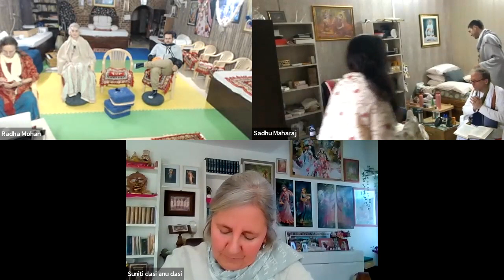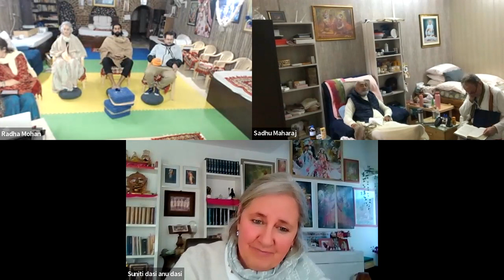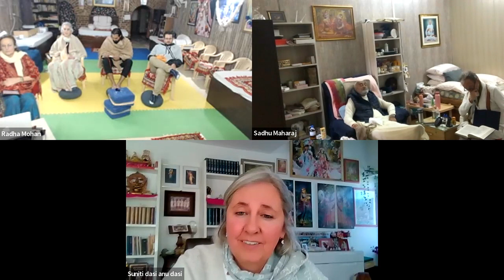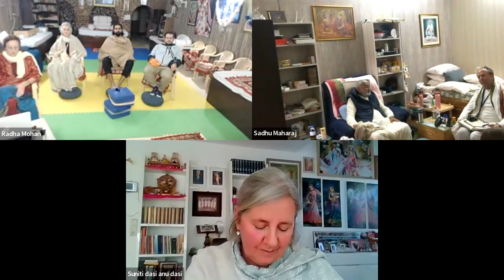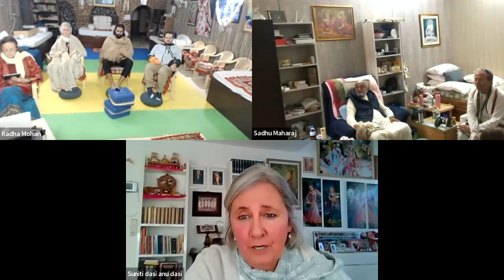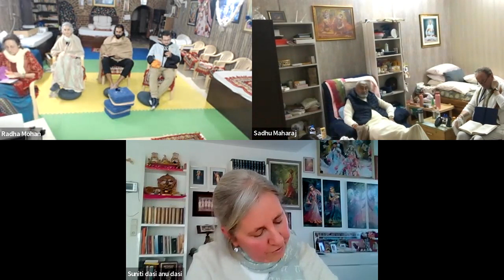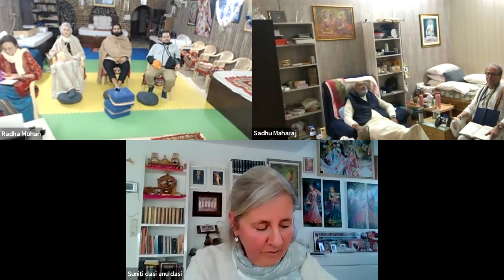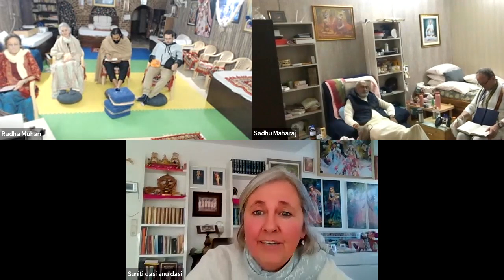2103: Beauty Of Radha Mohan - Suniti Didi | Prema Bhakti Candrika 46-47